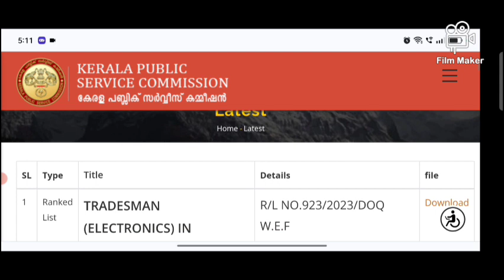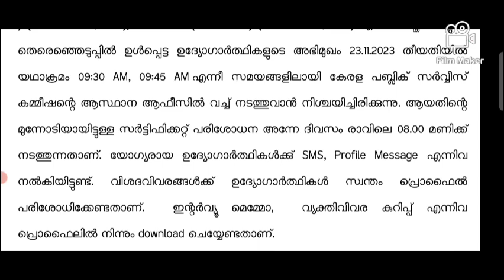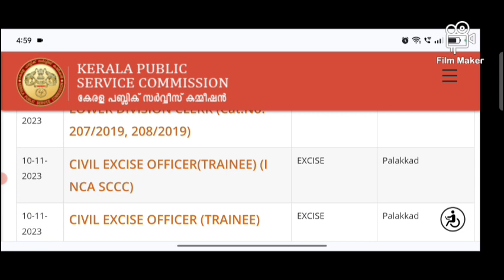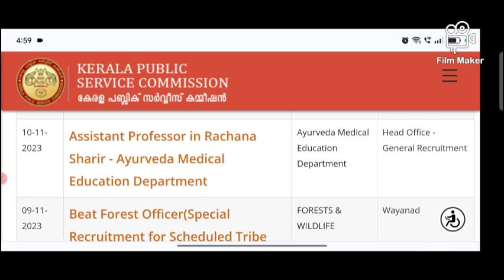P. S. C. UPDATES. 10/11/2023